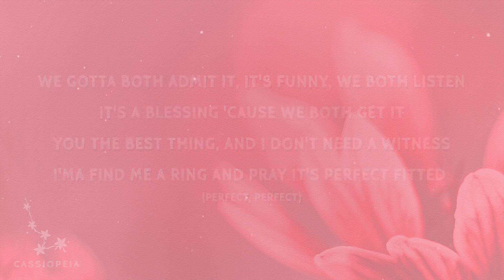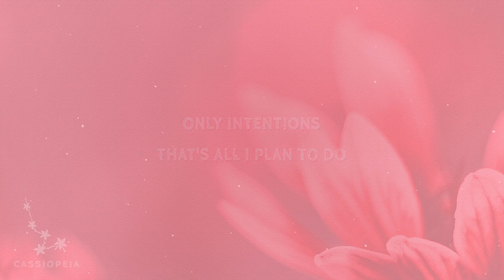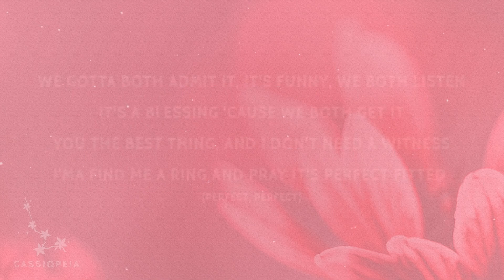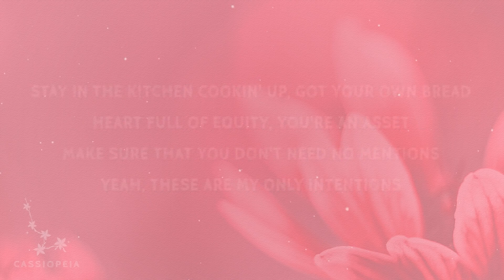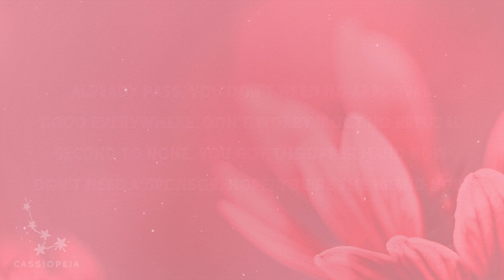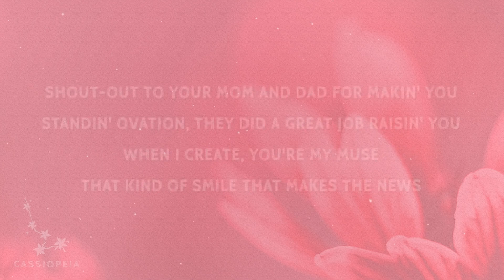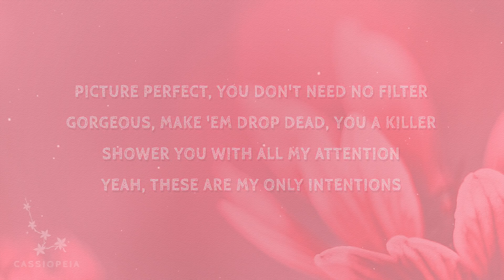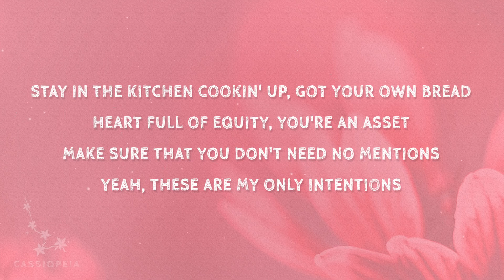[ 1 HOUR ] Justin Bieber - Intentions (Lyrics) ft Quavo